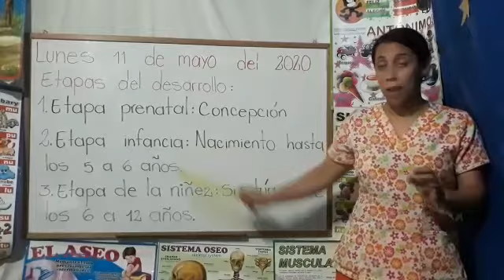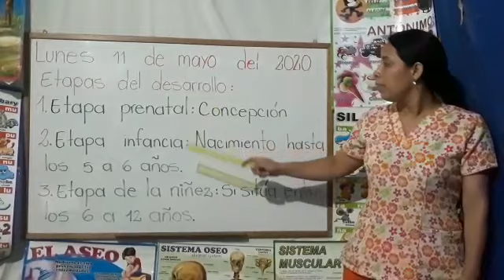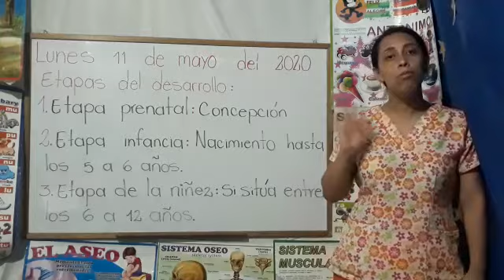Etapas desarrollo humano. Primero. Mayo 11 de 2020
Video de Trabajo Virtual